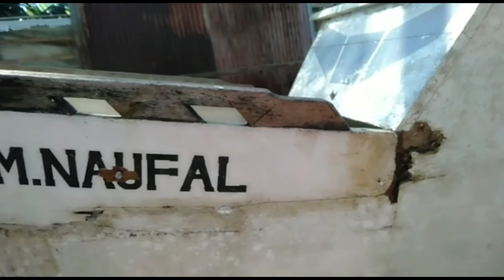Perahu Mancing Pasca Direbahi Pohon Kelapa Direhab Berat ...!!!Begini prosesnya...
Perahu ini sempat terbengkalai setelah direbahi pokok kelapa dan kurang lebih 2,5 tahun baru Direhab oleh pemiliknya ,Akan tetapi kondisi papan perahu sdh ada yang lapuk